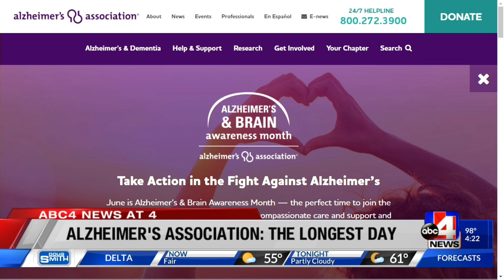How to honor Dad on Father’s Day when he has Alzheimer’s